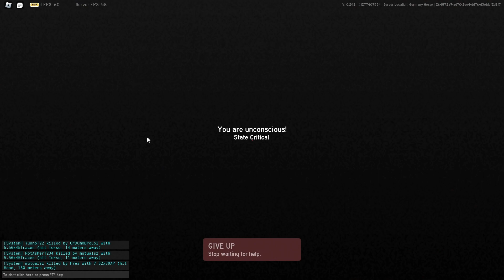#1 Bag Fumbler in Project Delta